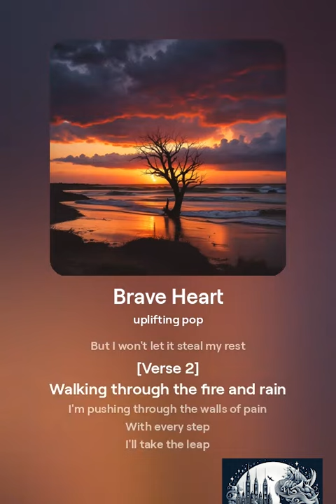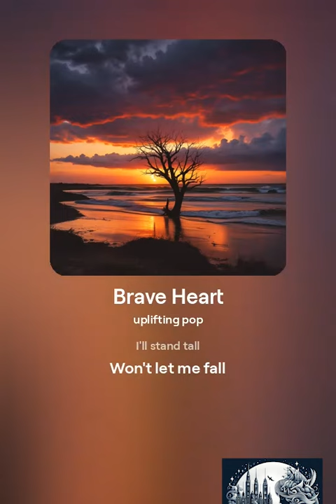Brave Heart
Song name: Brave Heart

[Verse]
In the darkness of the night
I'm scared of what's out of sight
Feeling the weight upon my chest
But I won't let it steal my rest

[Verse 2]
Walking through the fire and rain
I'm pushing through the walls of pain
With every step
I'll take the leap
I won't back down
I'll find my peace

[Chorus]
I'll face my fears
I won't run away
I'll rise above
I'll seize the day
With a brave heart
I'll conquer all
I'll stand tall
Won't let me fall